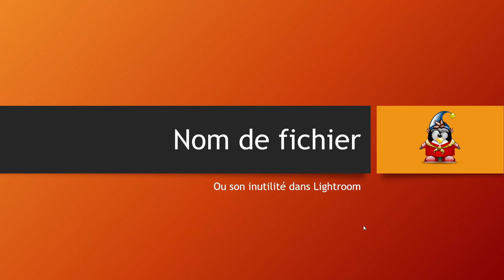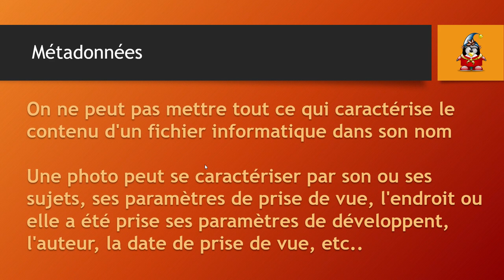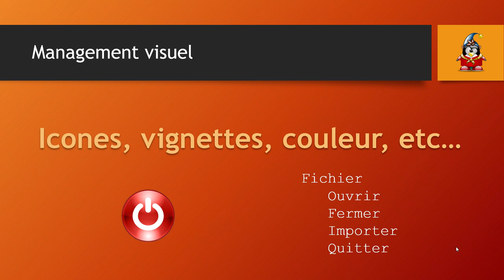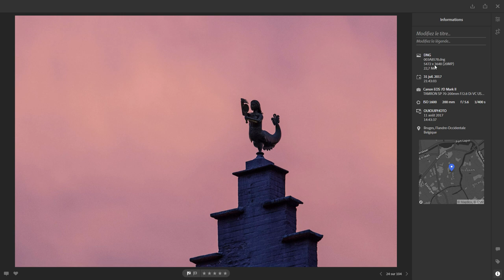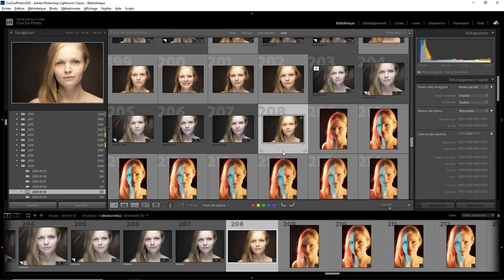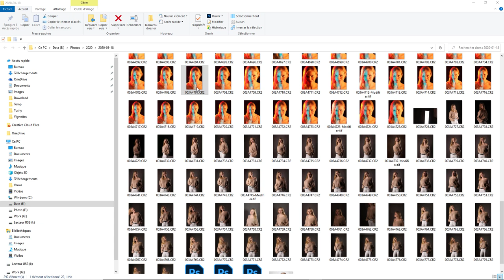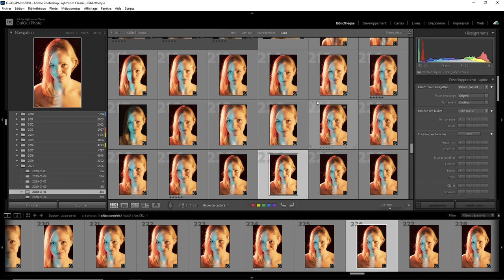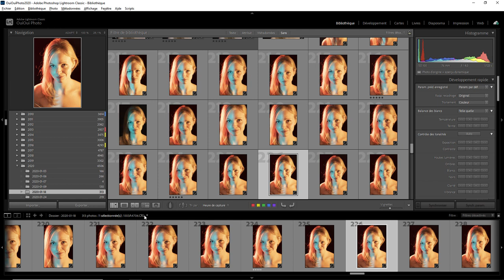Lightroom mais encore 113 - le nom de fichier ne sert à rien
Aujourd'hui on va regarder il ne faut pas trop perdre de temps avec le nom de la photo dans Lightroom Classic . Une question sur Lightroom ou Photoshop ? Rejoignez le groupe FB